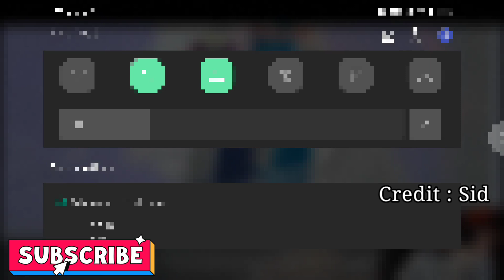Sid Appreciate GodL Synergy 🔥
rega.